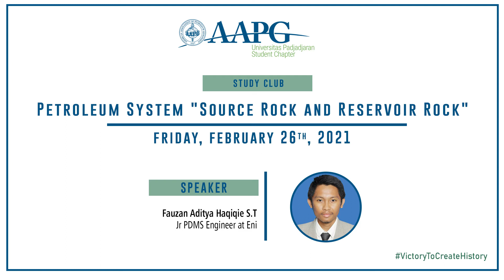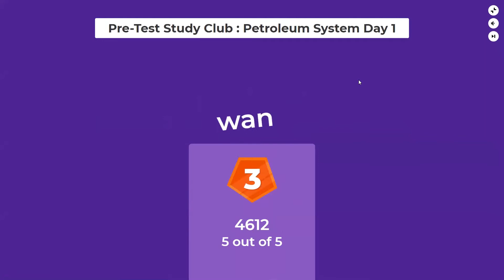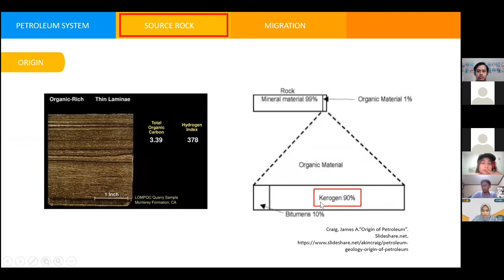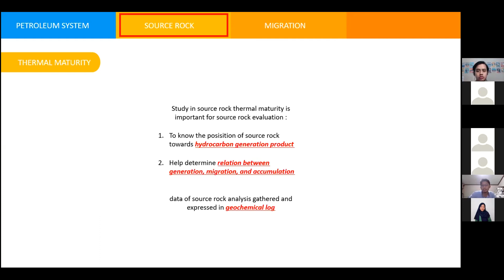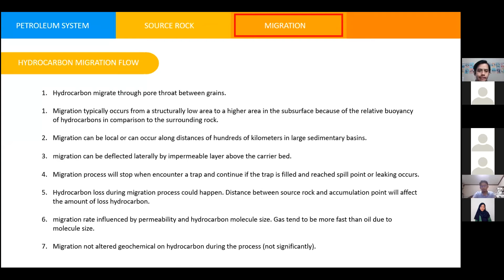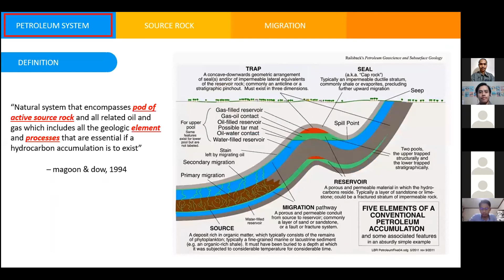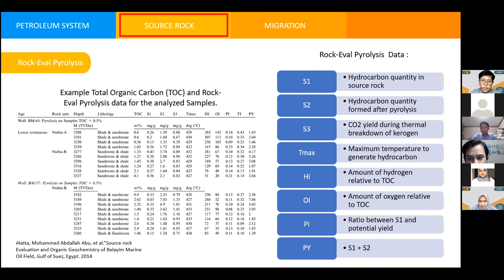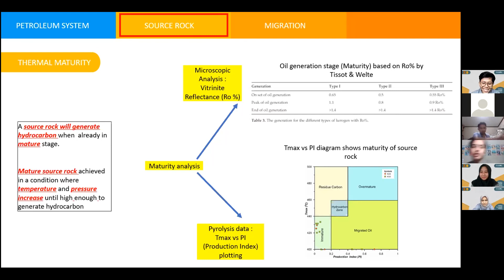Study Club "Petroleum System" Day 1 | AAPG Unpad SC 2021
GREETINGS PETROLEUM ENTHUSIAST!

This is Study Club of AAPG Unpad SC was held on February 26th, 2021 with the theme of “Petroleum System”. The lecture was delivered by Fauzan Aditya Haqiqie S.T. as the Junior PDMS Engineer. We are honoured to be able to obtain knowledge from the experts. We hope this activity will be of great benefit not only to those who attends the meeting, but also watches this video.